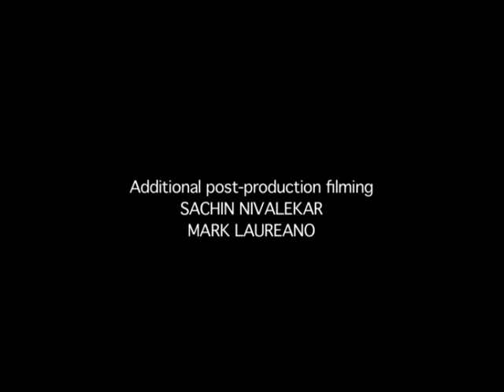Making of Firaaq